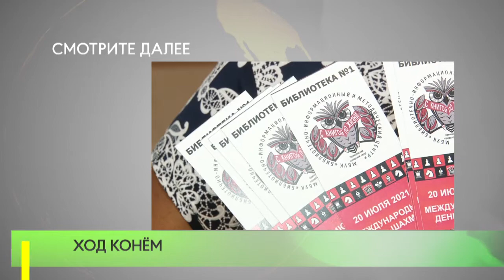Шахматный турнир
В Одинцовской  библиотеке 1 состоялся шахматный турнир «Ход конём», приуроченный к Международному Дню шахмат, который в этом году отмечается уже в 55 раз.